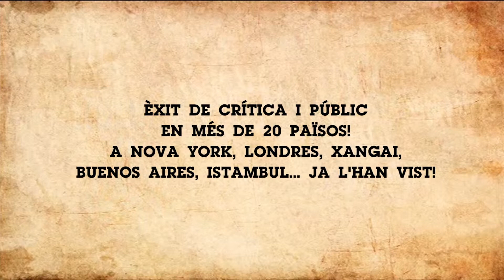André y Dorine